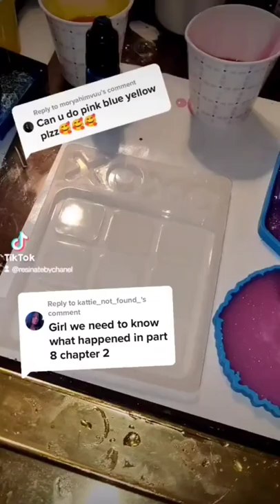Resin Art Storytime - Weird Sugar Daddy - Part 18 - Click the link in the comments for FULL STORY! ✨